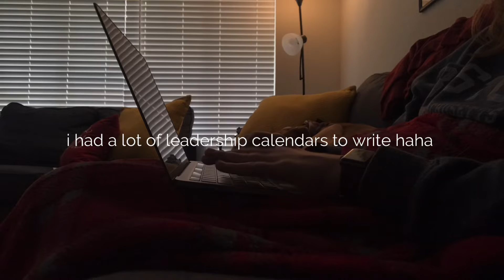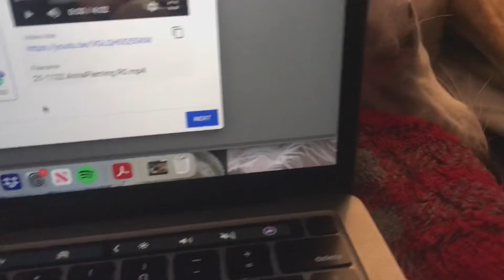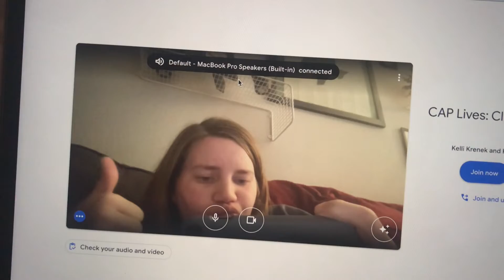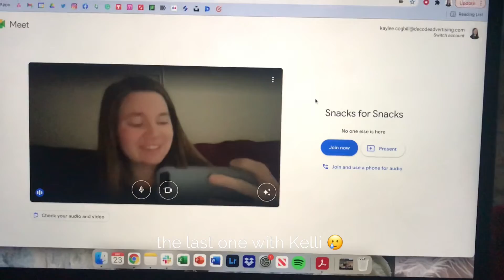work (from home) week in my life as a junior copywriter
Welcome to a few of my work days! It’s the week of Christmas, so we were able to work from home. It started off pretty slow.  Then in true holiday fashion, we were loaded with more work (and just in time for Kelli’s departure haha).

Lastly, remember: do what makes you happy!

✨channel tags✨
copywriter, corporate, corporate life, post grad, recent grad, junior copywriter, advertising, marketing